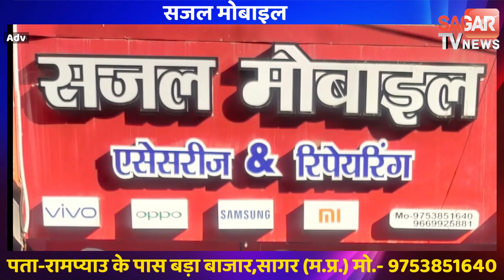गरबा पंडाल में घुसे गैर हिन्दू 3 युवकों को बजरंग दल वालों ने किया पुलिस के हवाले !|| SAGAR TV NEWS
गरबा पंडाल में घुसे गैर हिन्दू 3 युवकों को बजरंग दल वालों ने किया पुलिस के हवाले !